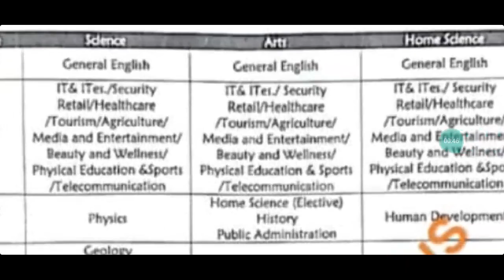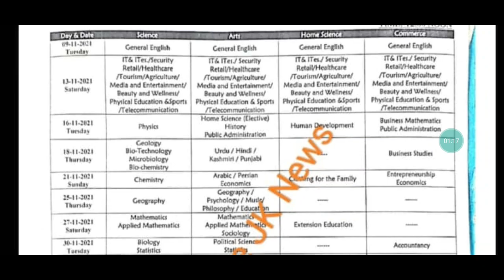Jk bose Class 12th Datesheet out.